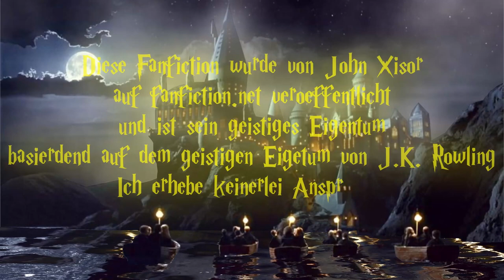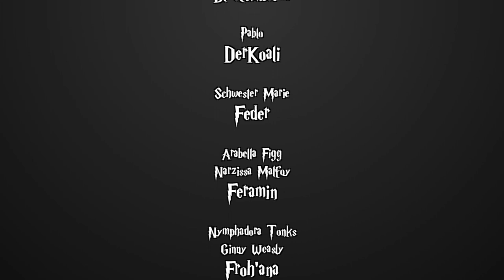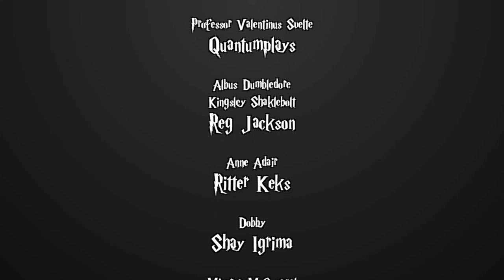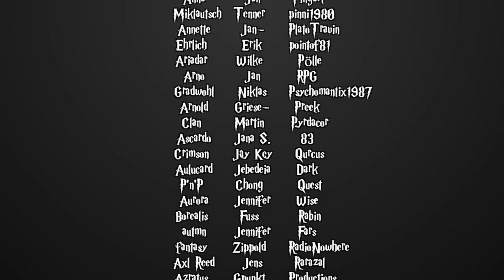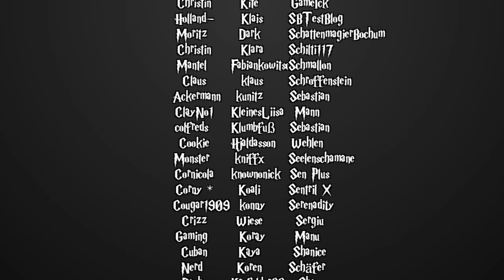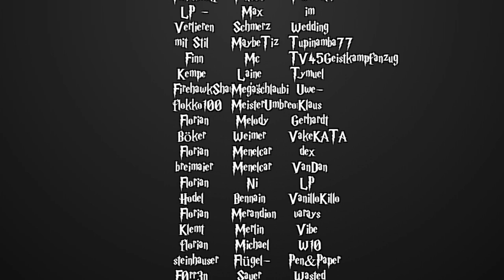[Fanfiction] Harry Potter und die Schatten der Vergangenheit - 111.1 - Auf kaltem Wege